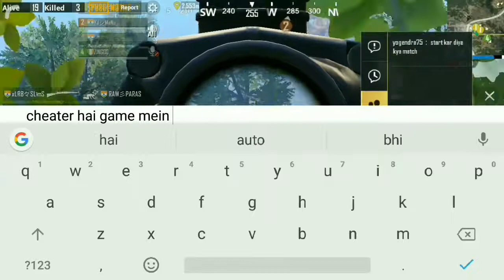Cheater Yamraj got killed by a squad like a noob 😂|pubg mobile